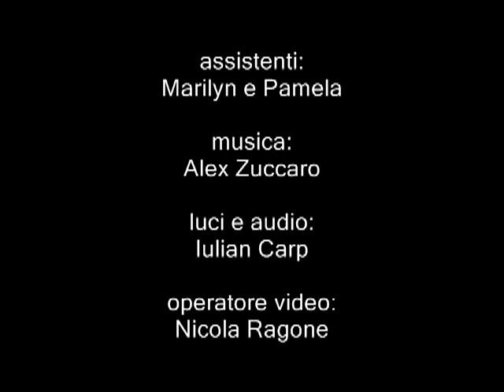Modern Art Reloaded flv